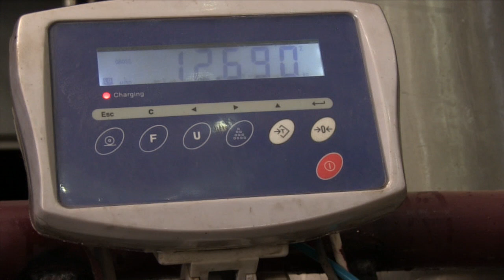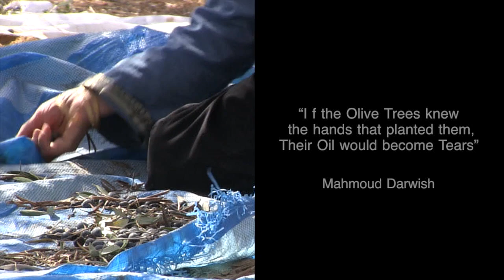Olive Harvest. Gaza Strip 2013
Palestinians in the Gaza Strip harvest the olive during the month of October. A couple of years ago an important number of land were planted with olives trees that were compleatly destroyed by the Israeli bulldozers preventing the Palestinians to plant them again in the so called "green line". Nowadays the olive oil industry is just a part of a small economy wich it is also prevented the exportation of this olive oil as a consecuence of the more than 7 years of the Zionist blockade.